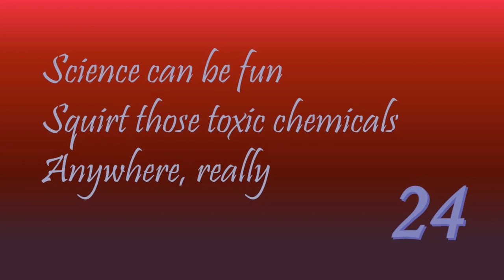TOA - The Dark Prophecy: Chapter 24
I read chapter 24 of Rick Riordan's The Dark Prophecy:
Science can be fun
Squirt those toxic chemicals
Anywhere, really